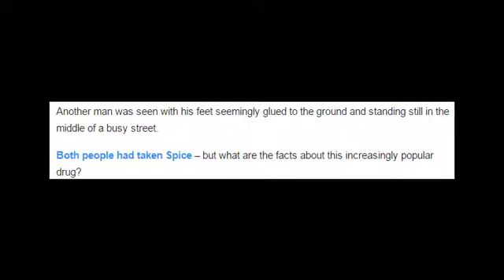The facts on the drug that turns users into zombies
What is Spice? The facts on the drug that turns users into zombies What is Spice? The facts on the drug that turns users into zombies
What is Spice? The facts on the drug that turns users into zombies